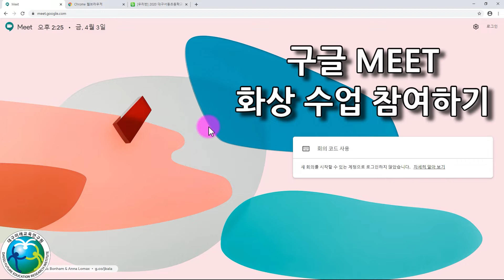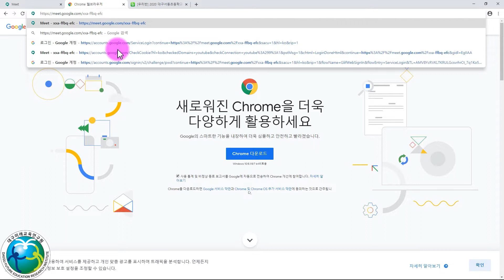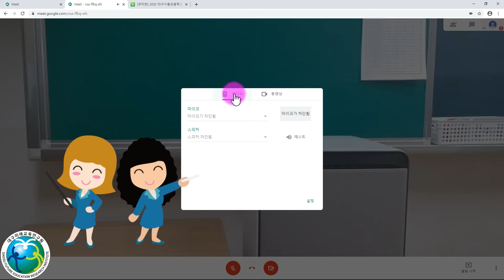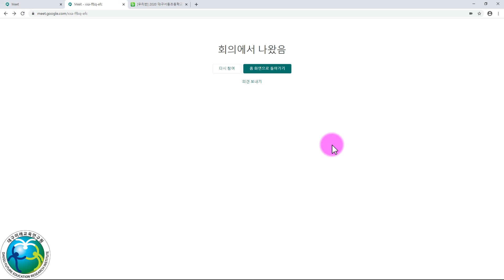[구글 meet] 실시간 화상수업 참여하기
[구글 meet 접속 방법]
1. 크롬브라우저를 실행시킵니다.
2. 선생님이 안내하신 화상 수업 주소로 접속합니다.
3. 마이크와 캠코더 권한을 ‘항상 허용’ 합니다.
4. 이름을 적고, ‘참여 요청’ 버튼을 클릭합니다